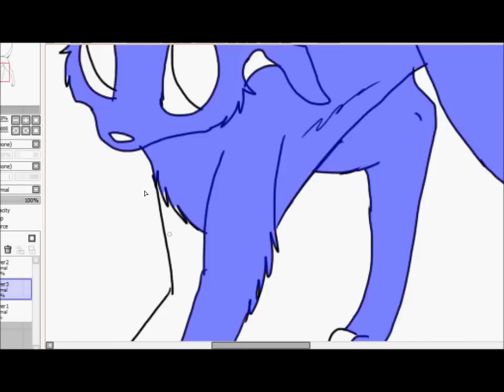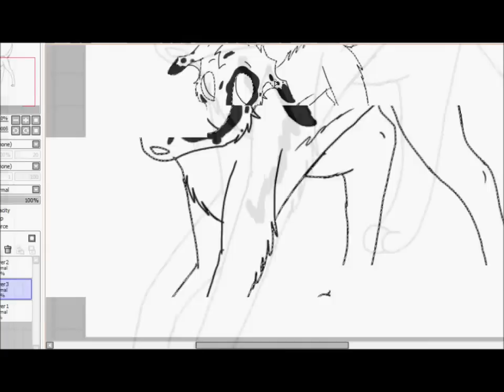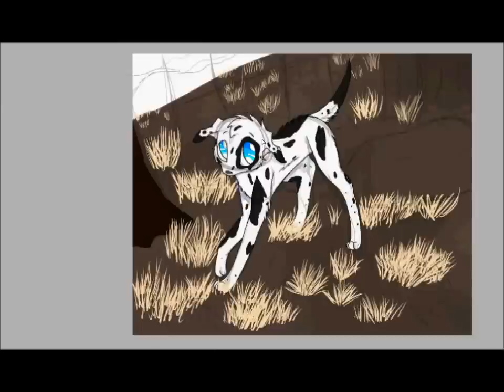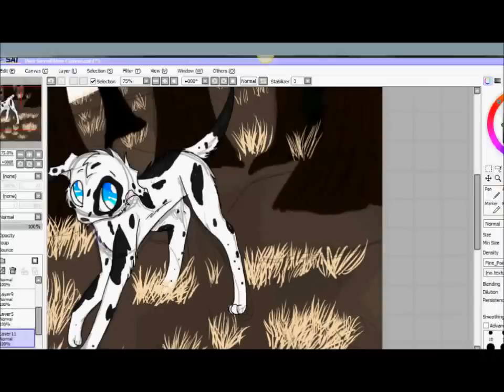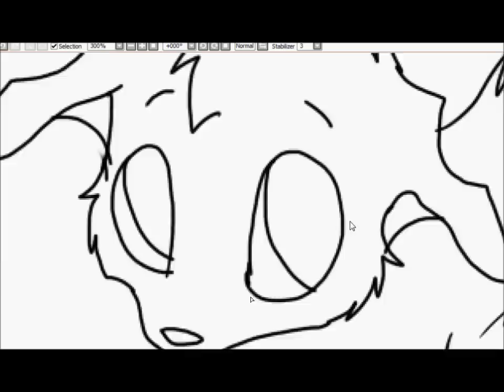Great Dane Speed Paint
a great dane! :D